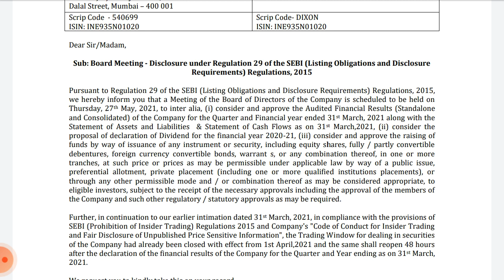Dixon technologies Q4 result date 2021 !! Dixon technologies Result !! Dixon share news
the latest news about Dixon technologies share Q4 result date and it's effect on share price Target